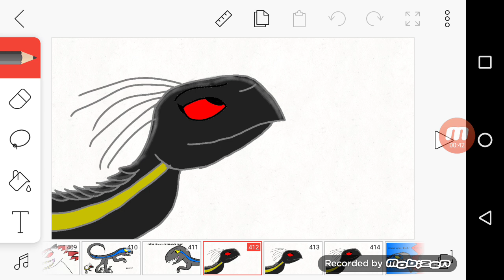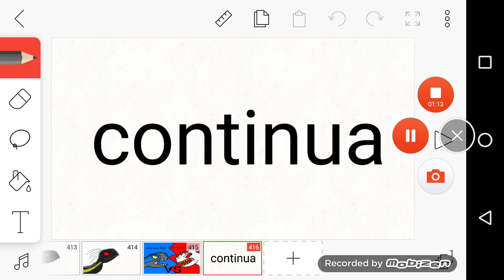A vida da velociraptor "BLUE" parte 12: um indominus Rex alfa?